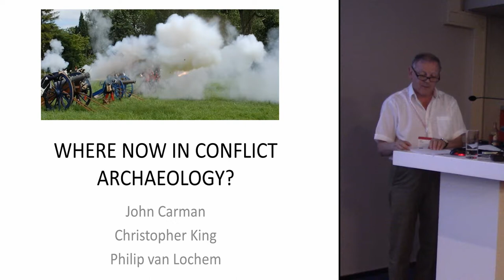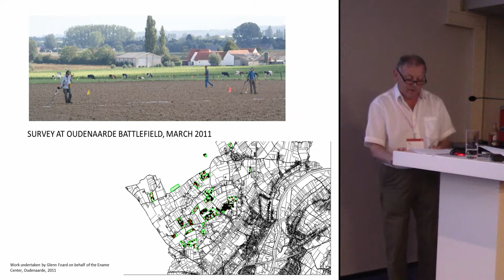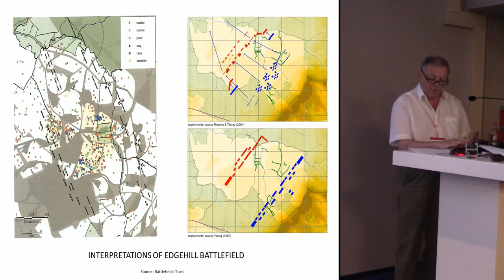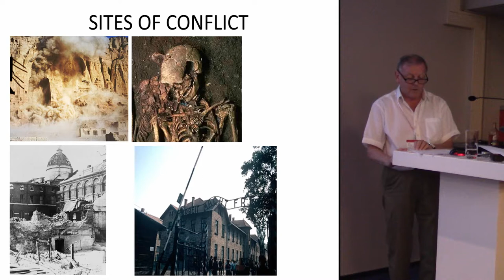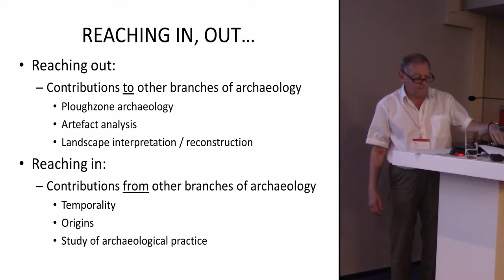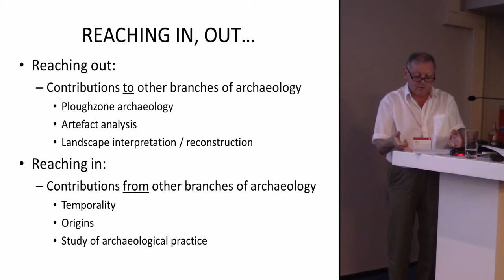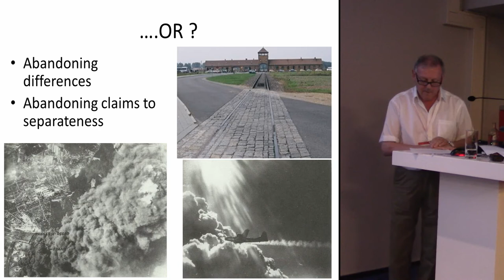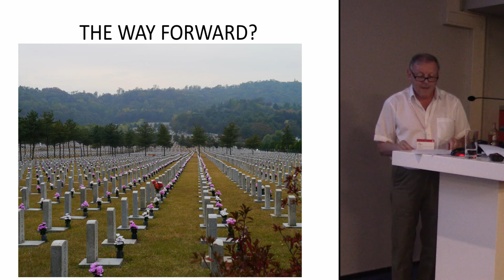Reaching out or reaching in? Making Conflict Archaeology relevant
In launching the Journal of Conflict Archaeology in 2005, Tony Pollard and Iain Banks called for the closer integration of conflict archaeology with mainstream archaeologies. In 2007, we made a claim for the archaeology of battlefields as a pacifist endeavour, and more recently (in 2013) John Carman argued for the potential greater relevance of Conflict Archaeology to contribute to wider debates on war and violence, beyond archaeology alone. Those ambitions have perhaps still to be met because Conflict Archaeology is still relegated to specialist conferences and conference sessions. So what is the best way forward for Conflict Archaeology to achieve its maximum impact? One is to reach out to other areas of archaeology beyond those related directly to conflict by identifying those aspects of conflict archaeology that can be drawn upon by others to the benefit of their own interests – theoretically, methodologically, or in terms of understandings of aspects of the past. Another is to invite others to contribute to the development of conflict archaeology by identifying those aspects of other branches of archaeology (and indeed other fields) that will be of benefit in the work of understanding human conflict and violence and the locales where it takes place. Either would be of value in allowing the cross-fertilisation of ideas across disciplinary boundaries. A third way forward would be the most radical – neither to reach out to others nor to invite others to reach in. Instead, we abandon a focus on conflict to the exclusion of other aspects of the past and instead put our methodological and interpretive skills at the service of archaeology more generally. This is neither a reaching out not a reaching in but a deliberate exercise in re-joining. But it also requires that others abandon their own claims to exclusivity too.

Author: Dr Carman, John - Ironbridge International Institute for (Presenting author)